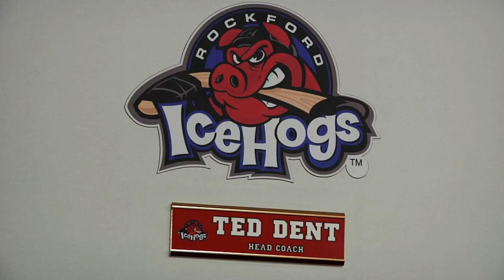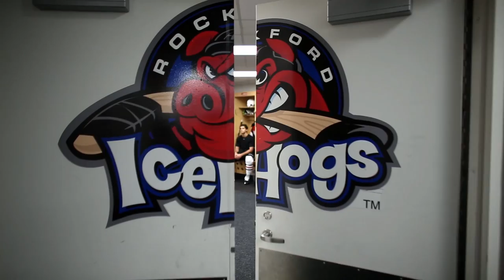Rockford IceHogs Home Opener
A behind-the-scenes look at Rockford's home opener against the Charlotte Checkers.